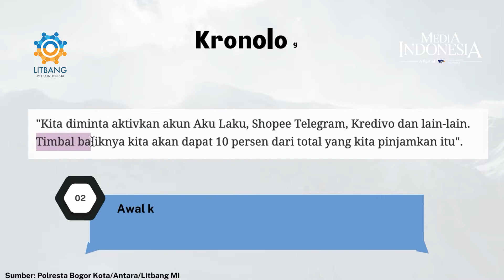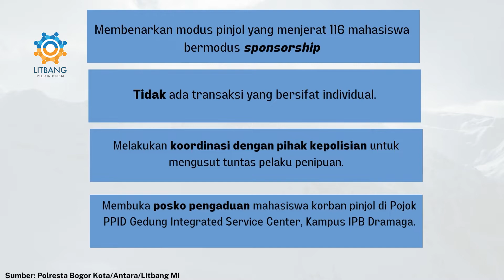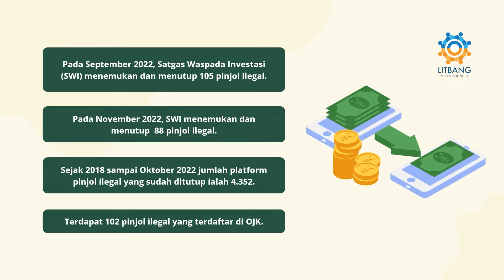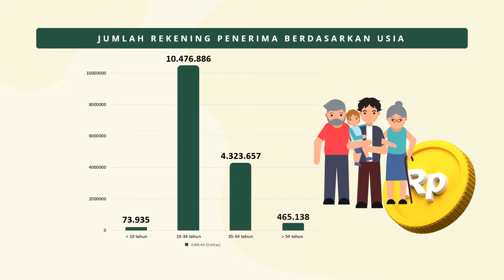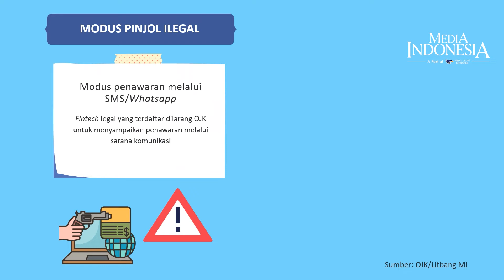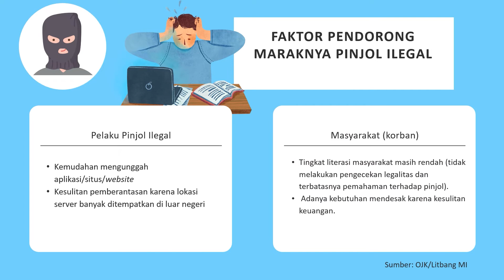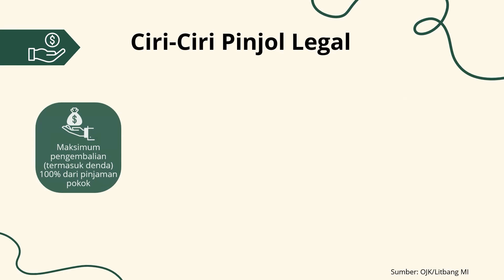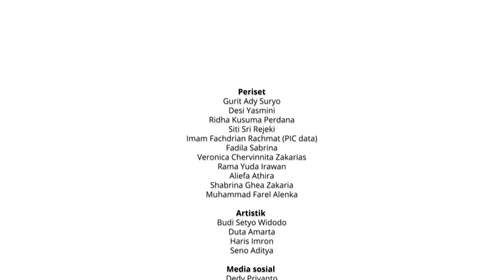Investasi Bodong Berujung Pinjol Racuni Masyarakat dan Perguruan Tinggi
Investasi bodong kembali memakan korban, kali ini melibatkan mahasiswa dan masyarakat Bogor. Ratusan masyarakat di Kota Hujan bagaikan sudah jatuh tertimpa tangga karena sudah tertipu investasi bodong dan tetap harus menanggung beban utang pinjol.
Pinjol merupakan platform yang mulai umum digunakan masyarakat karena kemudahannya. Penetrasi pinjol  tergolong cepat karena sudah digunakan di berbagai tempat di Indonesia. Namun, maraknya pinjol ilegal sering kali merugikan masyarakat di Indonesia.

Berikut data dan faktanya.